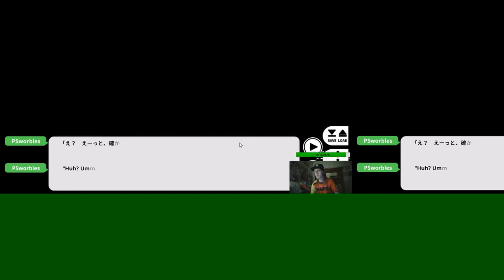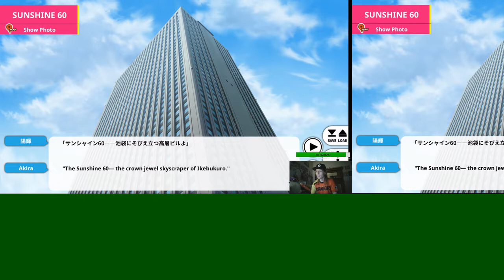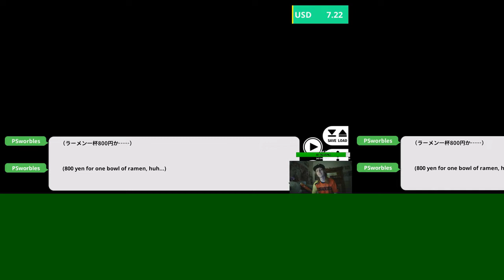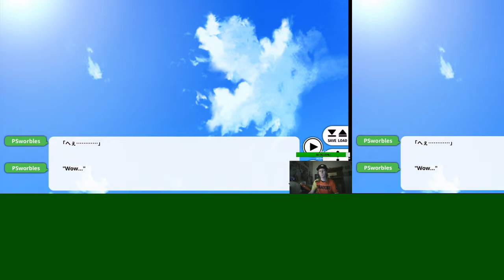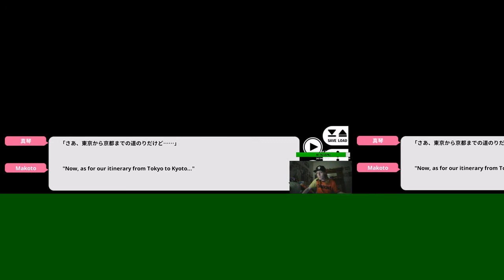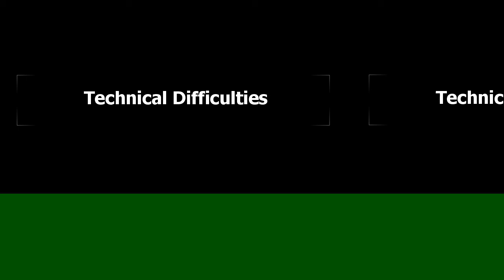Go! Go! Nippon! Ver. 2015 (Part 3)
We take a tour of Ikebukuro on Day 4 of our trip to Japan!